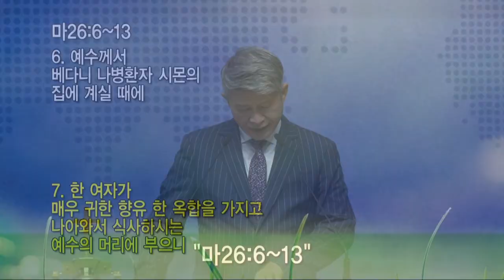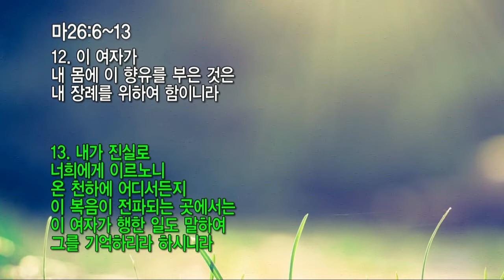20210411 대구하나교회 1부예배(항상 누려야 할 그리스도의 축복, 마26:6-13)